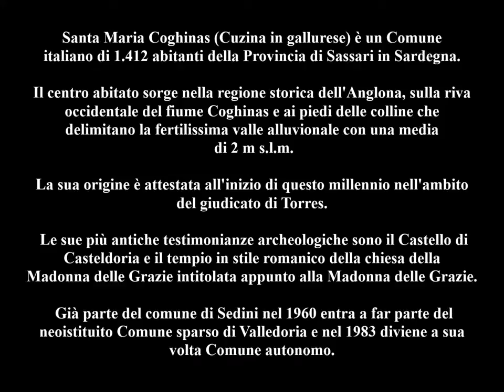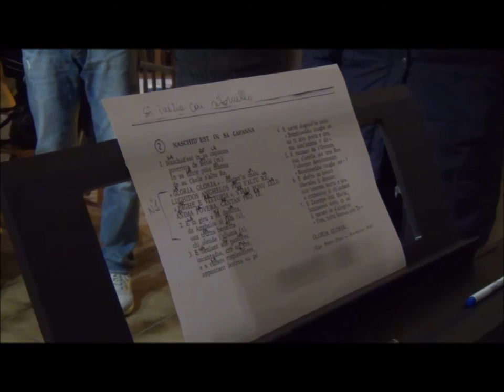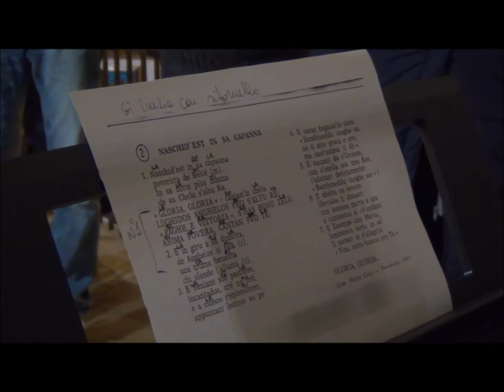Presepe Vivente a Santa Maria Coghinas (SS) 1 parte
Presepe Vivente a Santa Maria Coghinas (SS). Organizzato da un gruppo di volontari della cittadina Anglonese.
Coordinatrice e Regista, Sig.ra Giovanna Maria Cossu.

1 parte

- 8 Dicembre 2016 - Festa dell'Immacolata Concezione